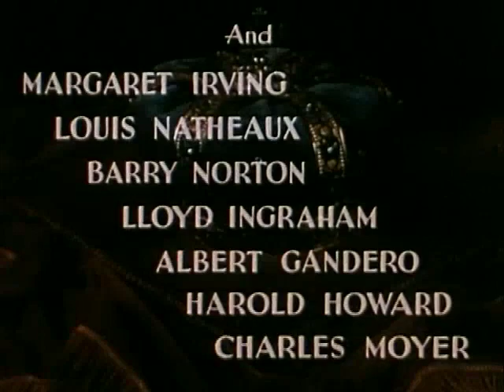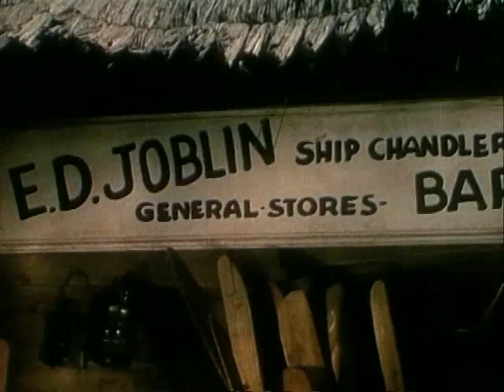Captain Calamity - 1936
Captain Calamity is a 1936 American South Seas adventure film directed by John Reinhardt and starring George Houston released by Grand National Pictures. It was filmed in an early colour process called Hirlicolor at Talisman Studios and Santa Catalina Island, California.

Cast
George Houston as Captain Bill Jones / Captain Calamity
Marian Nixon as Madge Lewis
Vince Barnett as Burp
Juan Torena as Mike
Movita as Annana
Crane Wilbur as Dr. James Kelkey
George J. Lewis as Black Pierre (as George Lewis)
Roy D'Arcy as Samson
Margaret Irving as Mamie Gruen
Barry Norton as Carr
Louis Natheaux as E.D. Joblin - Store Owner
Lloyd Ingraham as Trader Jim
Alberto Gandero as Gandero - a Sailor (as Albert Gandero)
Harold Howard as Guy Warren
Charles Moyer as Mac' McKenzie - a Sailor
Gordon Jones, Maria Kalamo and John Van Pelt appear uncredited. The pig that appeared in the film was barbecued and served to the cast.

"Captain Calamity" is a free copyright movie.

Visit @Unmaredilana  channel!